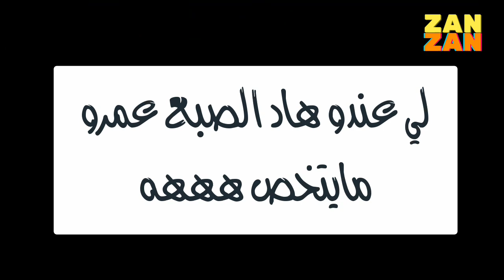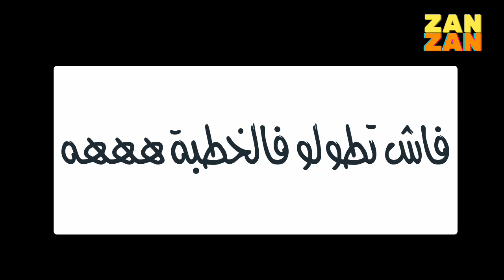ميمز مغربي الموت ديال الضحك أصعب مانيكير 😂😂😂 | Moroccan Memes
memes maroc موت ديال الضحك المغرب ميمز مغربي ميمز حكيم زياش و فاتي جمالي ومقاطع مضحكه الموت ديال الضحك
فيما يلي أكثر  تجميع مقاطع ضحك تيك توك مقالب وفيديوهات متنوعة مضحكة 😂😂😂، مونتاج الهربة ميمز مغربي غادي يهرب ليكم ديال بصح 😂 مع cha3bi و مقاطع مضحكه الموت ديال الضحك، آخر ماكاين فالمونتاج ضحك المغاربة.
مونتاج الهربة مع الشعب المغربي، ضحك المغاربة أو ضحك مغربي مع أكثر فيديوهات مضحكة تيك توك فيديوهات مضحكة جدا
best moroccan memes 2023
 أفضل مقاطع مضحكة جدا 👈 2023 موت ديال ضحك
top memes morocco open_in_new

ــــــــــــــــــــــــــــــــــــــــــــــــــــــــــــــــــــــــــــــــــــــــــــــــــــــــــــــــــــــــــــــــــــــــــــــــــــــــــــــ
(ضحك | zanzan) مرحبا بكم في قناة
 🙋 محتوى كوميدي  فيه كل ما يخص عالم الضحك 😂 و ميمز مغربي من خلال تقديم مقاطع تعرض كوميديا إرتجالية ومقالب. مونتاج ترفيهي حصري ومختلف.
ــــــــــــــــــــــــــــــــــــــــــــــــــــــــــــــــــــــــــــــــــــــــــــــــــــــــــــــــــــــــــــــــــــــــــــــــــــــــــــــ
✉: نحن لا نستهدف أحد ولا نسخر من أحد. هذا المحتوى للمرح وشحنك بالطاقة الإجابية.
لا تنسى جرعتك اليومية من الضحك.
ماذا تنتظر قم بالاشتراك في القناة 📺 و تفعيل الجرس🔔 ليصلك الجديد وشكرا😍
ـــــــــــــــــــــــــــــــــــــــــــــــــــــــــــــــــــــــــــــــــــــــــــــــــــــــــــــــــــــــــــــــــــــــــــــــــــــــــــــ